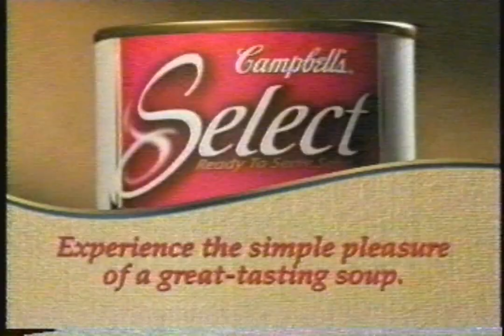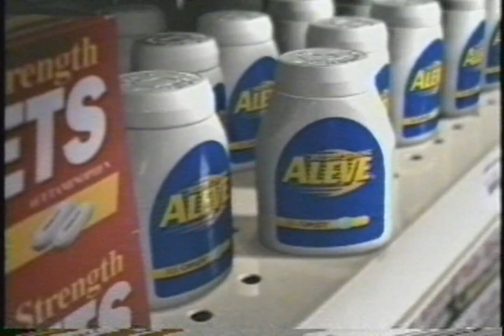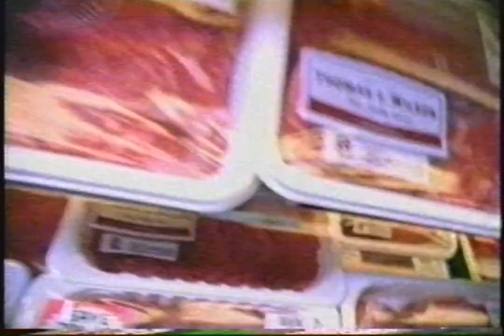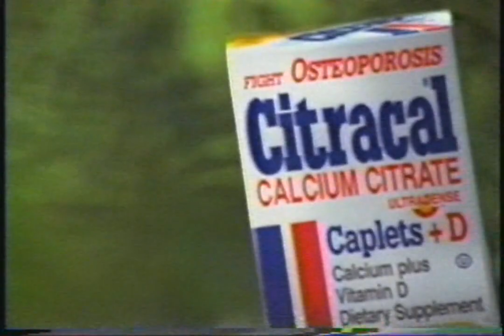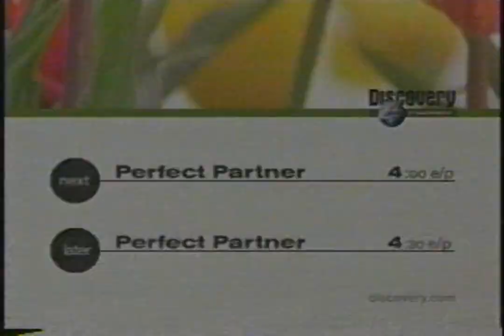Discovery Channel - November 18, 2002 Commercials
Found: MyThriftStores
Description: During The Christopher Lowell Show. Discovery Channel; November 18, 2002.

Special thanks to TheRetroGuy for finding the date!